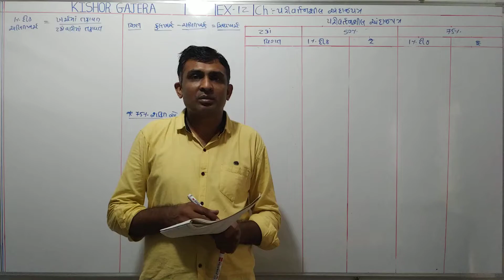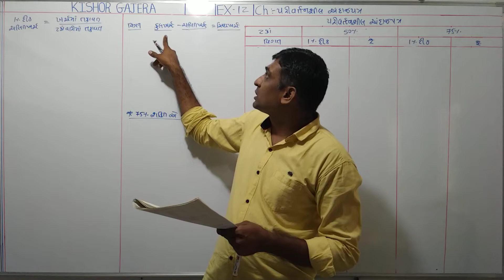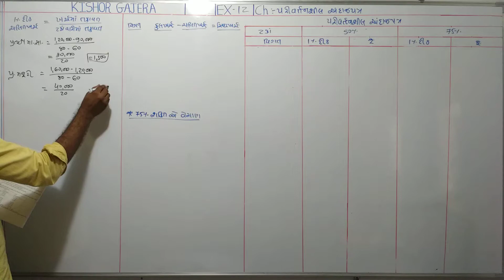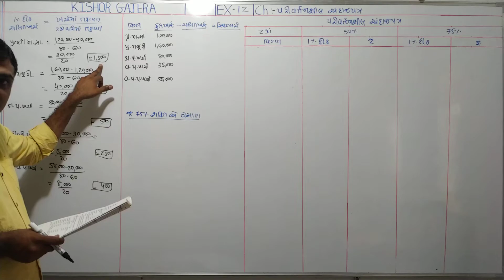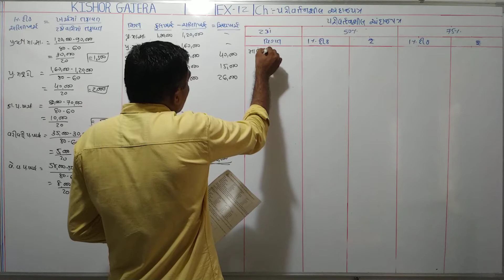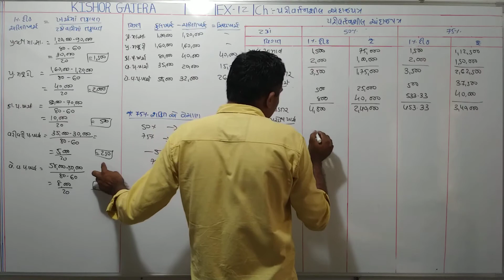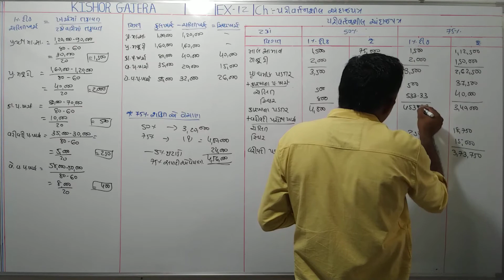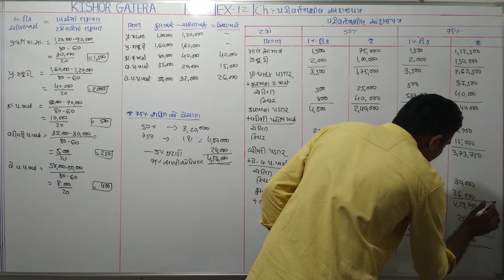#12 | પરિવર્તનશીલ અંદાજપત્ર | privartanshil andajpatra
sums
examples
illustration
દાખલા
એકાઉન્ટ
account
accountancy
management account
financial account
costing account
taxation account
corporate account
advance accounting and auditing
COMMERCE
b. com
m. com
C.A.
C.S.
B.B.A
B.C.A.
F.Y.B.COM
S.Y.B.CIM
T.Y.B.COM
M.COM.PART-1
M.COM.PART-2
B.COM. SEM-1
B.COM. SEM-2
B.COM. SEM-3
B.COM. SEM-4
B.COM. SEM-5
B.COM. SEM-6
M.COM.SEM-1
M.COM.SEM-2
M.COM.SEM-3
M.COM.SEM-4
VNSGU
BKNMU
MS UNIVERSITY
SAURASHTRA UNIVERSITY
GUJARAT UNIVERSITY
BHAVNAGAR UNIVERSITY
PATAN UNIVERSITY
GUJARAT UNIVERSITY
AHMADABAD UNIVERSITY
JUNAGADH UNIVERSITY
METHOD
GUJARATI MEDIUM
ENGLISH MEDIUM
ગુજરાતી મીડીયમ
college